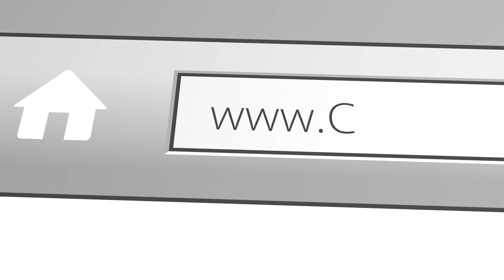Sphere Sovereignty | 1.8